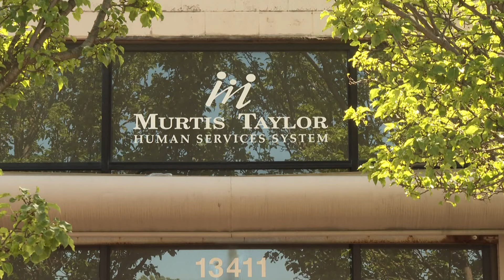Taking classes with the Line Dance King in Cleveland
They’ve got the moves. They’ve mastered the groove. They move their feet to the rhythm of the beat.

The Murtis Taylor dancers are definitely getting their dance on as they gather to do something that brings them together every week: Line dancing.

The line dance class is led by none other than Robert Johnson Jr. who is known as Cleveland’s "Line Dance King." He’s been teaching and doing line dancing for more than three decades.

“Line dancing is a movement," he said. "Line dancing is a therapy. Line dancing is my therapist. We look out for each other, we pray for each other, we talk to each other, we stay in touch with each other.”